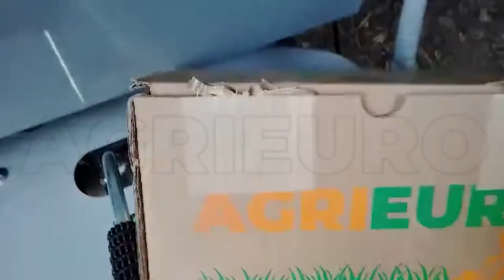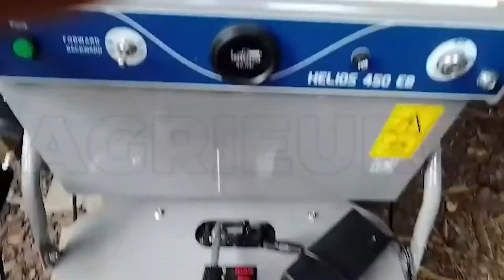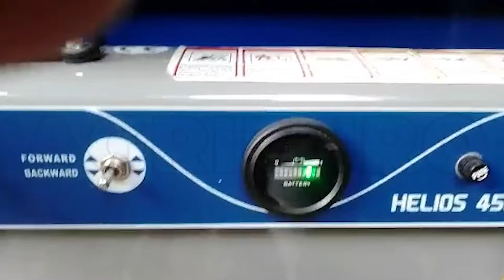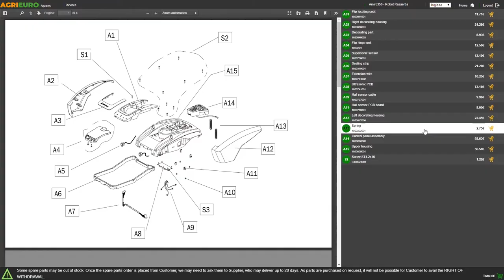BullMach Helios 450 EB Battery-Powered Tracked Power Barrow 450 Kg - Customer's operating video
The power barrow with extendable tipping with an actual flow rate of 450 kg. The robust steel frame and the gearbox with 2 forward and 2 back gears with speed regulator make this wheelbarrow versatile and efficient.

The battery-powered electric motor allows the use of the machine for transporting objects also in closed places such as greenhouses, in fact, the machine does not produce any kind of harmful smoke, however, always ensuring the maximum efficiency and low noise. Thanks to its own wheels on tracks and to the Brushless, motor this wheelbarrow is able to carry loads of 450 Kg also on sloping grounds, thus being an indispensable tool for each type of transport (wood, concrete, bricks, rubble, debris, etc.)

Equipped with a barrow with 3 openable and removable sides which allow to considerably increase the load carrying capacity of this wheelbarrow.

The mechanical overturning by means of a lever and the extensible barrow make this model extremely versatile and easy to use.

This wheelbarrow is able to carry loads

Up to a maximum of 450 kg on flat ground
Up to a maximum of 450 kg of soils that have a maximum slope of 20 ° , Thus being an indispensable tool for each type of transport.
Without load on grounds that have a maximum slope of 25 °